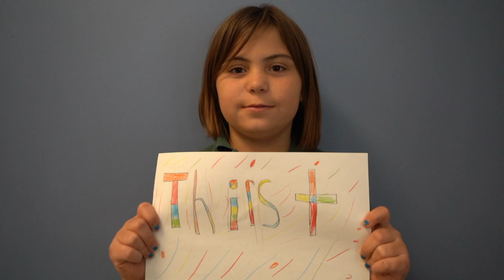3B "Snack Time"